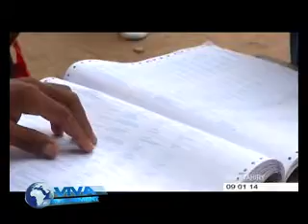Elections législatives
Pour les élections législatives du 20 décembre dernier des anomalies ont été constatés. Selon la déclaration de la Cenit les procès verbaux issus de 40 bureaux de vote étaient inexploitables et des opérations de vote n'ont eu lieu dans 13 bureaux de vote. Le secrétaire général du ministère de l'Intérieur apporte ses explications s'il s'avère qu'on devra refaire partiellement les élections législatives dans les localités concernées par des anomalies.